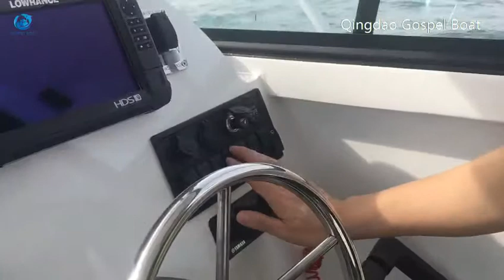7.5m center cabin boat testing on sea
Gospel boat team test the 7.5m center cabin boat on sea.very safety and smooth, Fast!!!